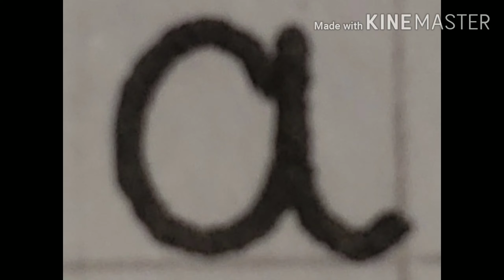My perfect little "a"